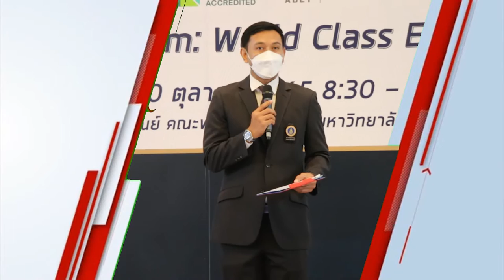Ch8 มหาวิทยาลัยมหิดล ยกระดับคุณภาพหลักสูตรสถาบันอุดมศึกษาไทยสู่ระดับสากล เผย 6 หลักสูตรคุณภาพ ABET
✅มหาวิทยาลัยมหิดล ยกระดับคุณภาพหลักสูตรสถาบันอุดมศึกษาไทยสู่ระดับสากล พร้อมเผย 6 หลักสูตรคุณภาพ ABET

ศาสตราจารย์ นายแพทย์บรรจง มไหสวริยะ อธิการบดีมหาวิทยาลัยมหิดล และรองศาสตราจารย์ ดร. ภก.สมภพ ประธานธุรารักษ์ รองอธิการบดีฝ่ายพัฒนาคุณภาพและบริการวิชาการ มหาวิทยาลัยมหิดล พร้อมด้วยรองศาสตราจารย์ ดร.จักรกฤษณ์ ศุทธากรณ์ คณะวิศวกรรมศาสตร์ มหาวิทยาลัยมหิดล แถลงผลการรับรองคุณภาพหลักสูตรระดับนานาชาติ และความสำเร็จของการได้รับรองมาตรฐาน ABET ณ ห้องประชุมภัทรมหาราชการุณย์ คณะพยาบาลศาสตร์ มหาวิทยาลัยมหิดล ศาลายา

4 Ku-band @ 54 MHz
24 Ku-band @ 27 MHz

Downlink Information:
NAT TV 1 and 2
Transponder: 22
Frequency: 12090
Symbol Rate: 20000
FEC: 3/4

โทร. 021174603